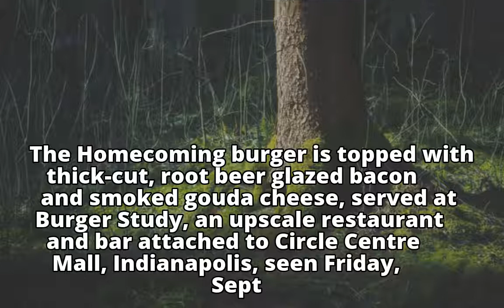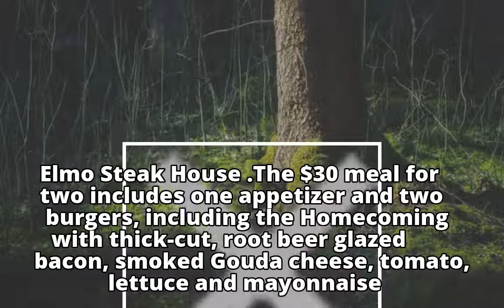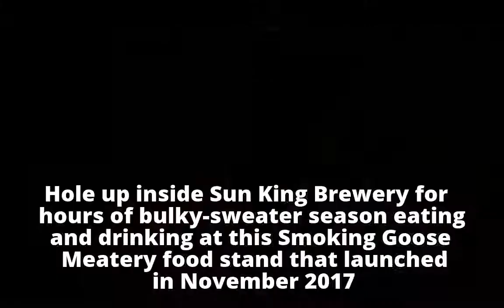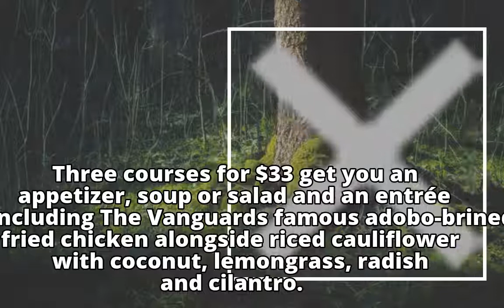8 new restaurants to try during Devour Indy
8 new restaurants to try during Devour Indy
8 new restaurants to try during Devour Indy
8 new restaurants to try during Devour Indy